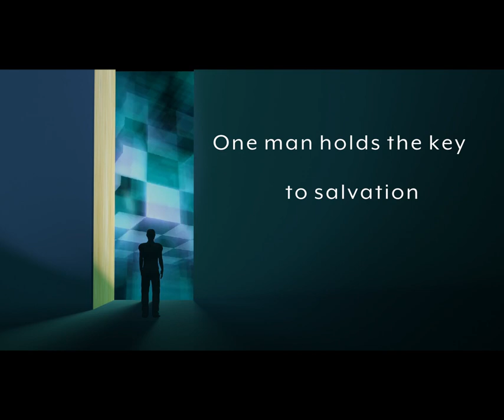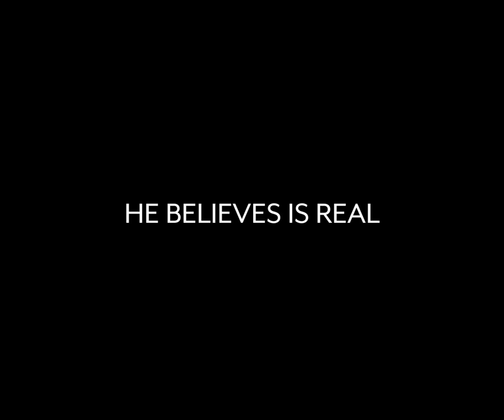Book Trailer - They All Lived In Castles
This is a book trailer for my science fiction novel, THEY ALL LIVED IN CASTLES. I hope you enjoy it!

Book Description:
In the far future, an ancient astronaut researcher races to stop an age-old destructive force that threatens civilization across the galaxy.
Salvation may rest with a private investigator who believes his hard-boiled, time-twisted world of 1946 Los Angeles is real...

Technical:
I edited this trailer using the free downloadable editing software program Davinci Resolve 16.